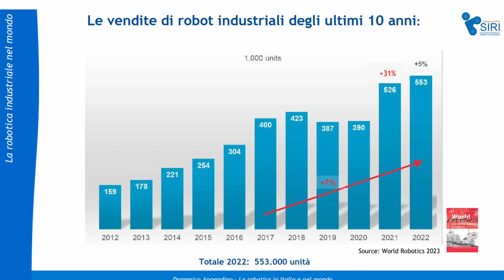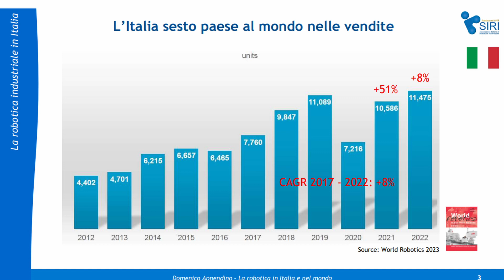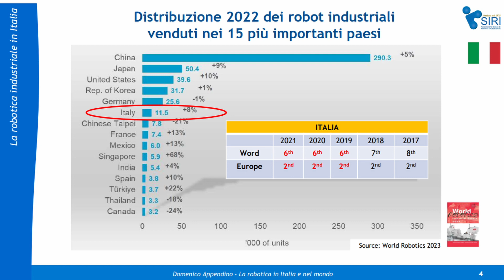Robotica: In Italia ancora crescita!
Domanico Appendino, presidente di Siri, ai nostri microfoni anticipa le tematiche che saranno affrontate durante l'evento Robotica e Automazione che si terrà presso il Kilometro Rosso l'11 aprile 2024.